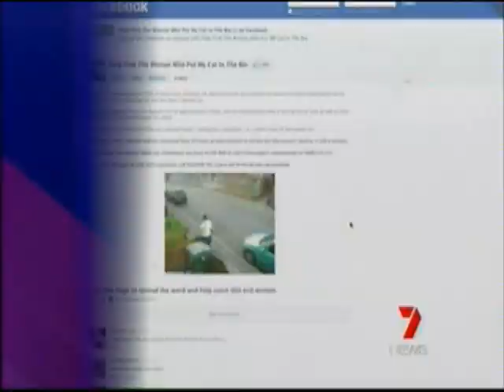Horrific Car Crash In Us Ohio.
Horrific Car crash in Us Ohio, the 19 years old driver in critical Condition.